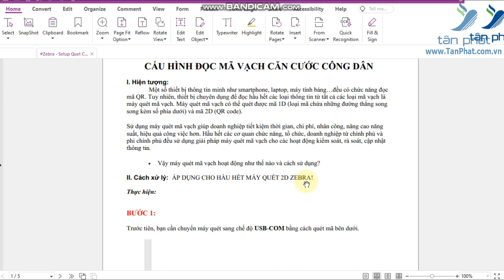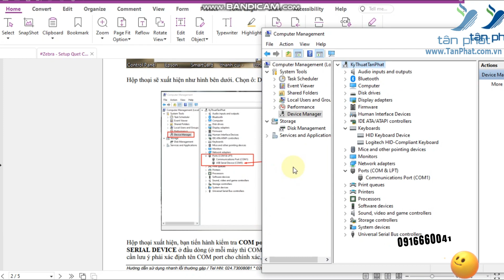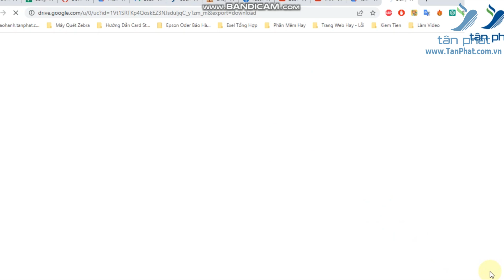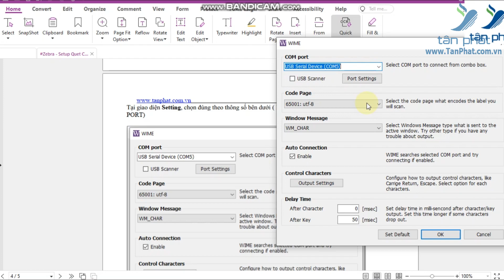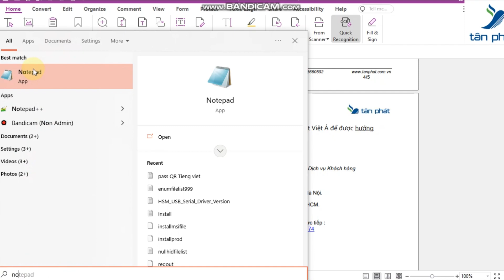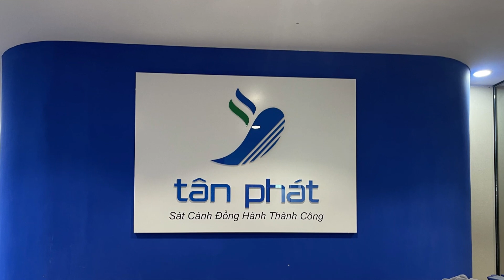Cài Máy Quét Zebra DS9308 Quét Căn Cước Công Dân Không Lỗi Tiếng Việt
Trong video hôm nay, kỹ thuật viên Tân Phát sẽ hướng dẫn bạn cách cài đặt máy quét mã vạch Zebra DS9308 để quét căn cước công dân mà không gặp lỗi tiếng Việt. Việc cài đặt đúng cách sẽ giúp máy quét nhận diện và xử lý thông tin tiếng Việt chính xác hơn.